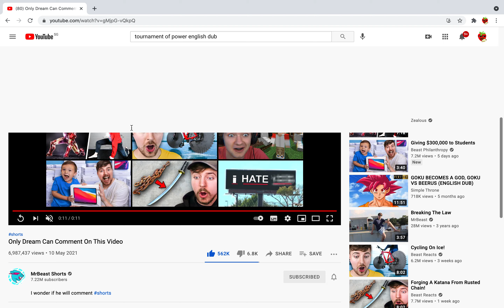ONLY Dream Can Comment On This Video... (Nobody else can)